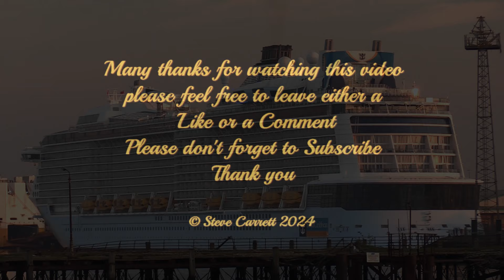ANTHEM OF THE SEAS ARRIVES SOUTHAMPTON FOR CRUISE SEASON 10/05/24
Royal Caribbean Cruise Ship the 'Anthem of The Seas' made a welcome return to Southampton early this morning 10th May 2024 from her last port call of Le Havre for an arrival time of 05:30am at the City Cruise Terminal and she will be based here in Southampton for the summer cruise season.